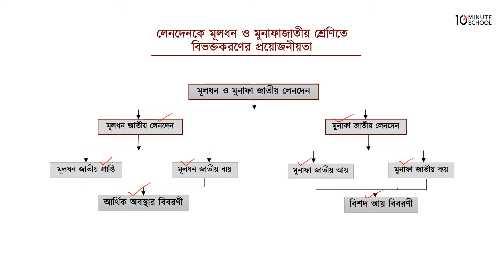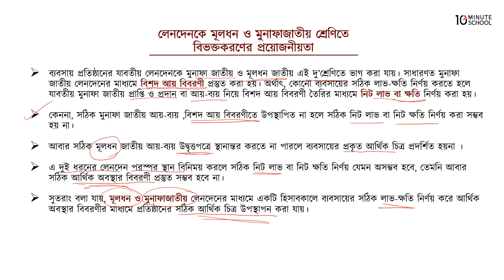০৭.১১. অধ্যায় ৭ : কার্যপত্র - লেনদেনকে মূলধন ও মুনাফাজাতীয় শ্রেণীতে বিভক্তকরণের প্রয়োজনীয়তা [HSC]